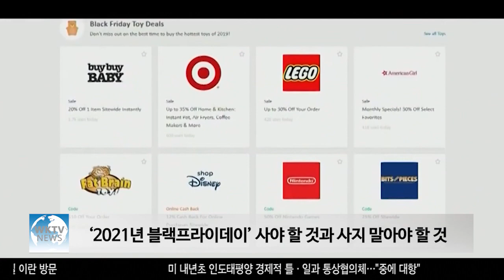‘2021년 블랙프라이데이’ 사야 할 것과 사지 말아야 할 것